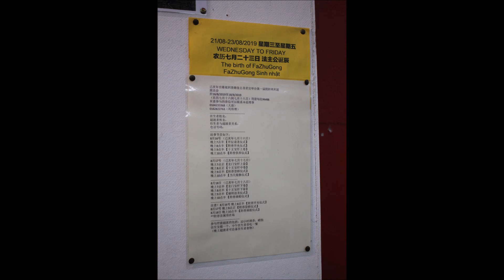Going Into Trances for Zhang Gong Sheng Jun's (張公聖君) Birthday (Day 2)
This local Taoist temple celebrates Taoist god 張公聖君 / Zhang Gong Sheng Jun's birthday every year over a couple of days with trances, spirit whips, bonfires of offerings, piercings and a procession. They did lion dances for the first and second nights and trances on the second night. (Video Playlist

The story behind the god (the black fella with the crow face at the back of the temple) can be found

张公圣君宫
No. 2-14, Jalan Sahabat, Bukit Bintang, Wilayah Persekutuan, 50200 Kuala Lumpur, Malaysia